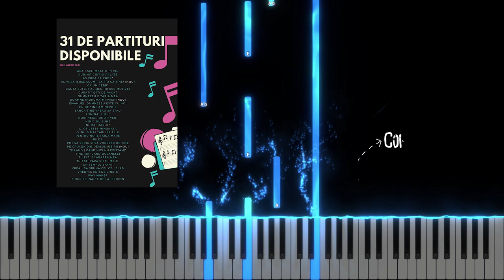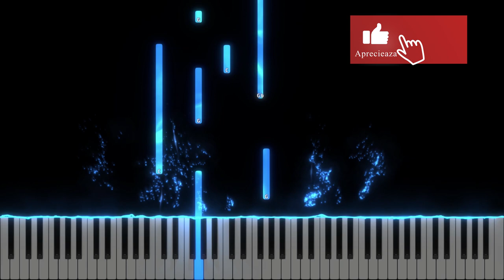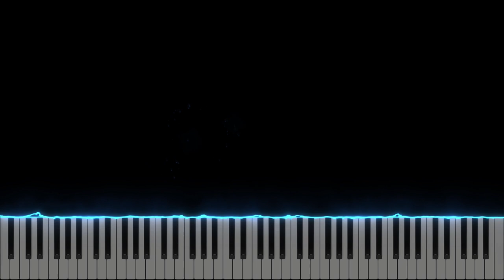Meditatie - Improvizatie Pian - Tutorial